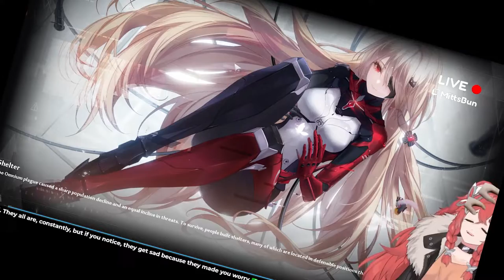Ferret girl mind breaks over Tower Of Fantasy game. Bingus.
MittsBun is a ferret vtuber.
Editor: KrysisLive

Live2D Artist (MAIN): Cuwiie1
Live2D Rigger (MAIN): SaiMyoK
Chibitsu Artist: Taenyaki
Chibitsu Rigger: Ramieen
Plushee Chibi Model Creator: HoneyKuzuVT
Reference Sheet: WenBeez